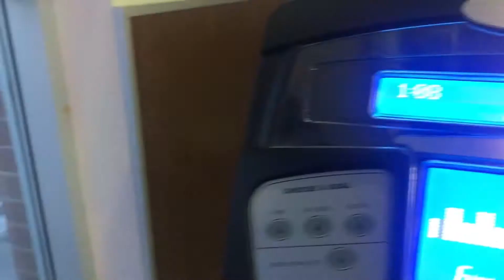CASZIEL ANGELIKA BARTOLOME Candidate no. 16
CASZIEL ANGELIKA BARTOLOME
Candidate no. 16
Alberta, Canada

She describes herself as determined, bravely facing her challenges, and never giving up until reaching her goal. A future in the legal field awaits her after she completes her studies to become a legal assistant in Canada. mfi yourdestinyawaits.